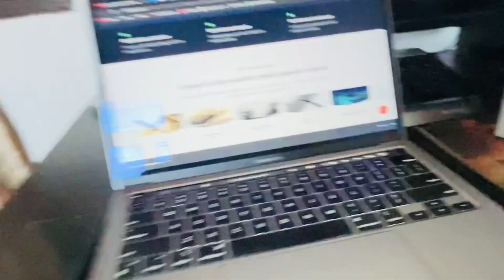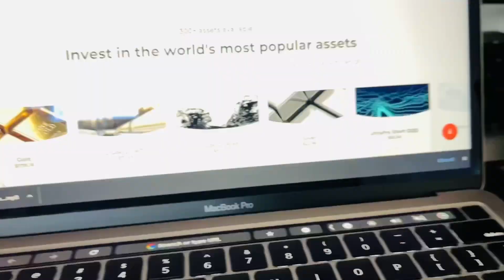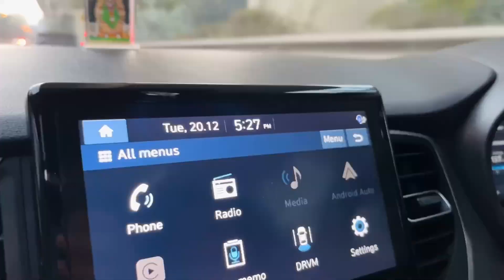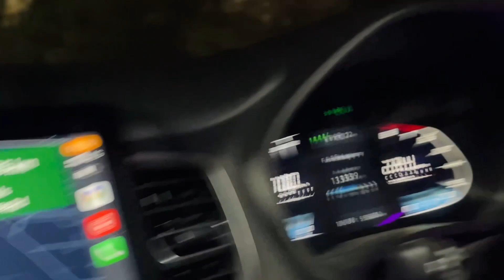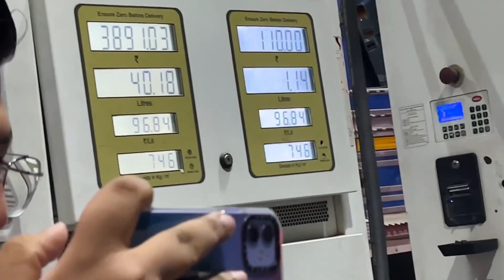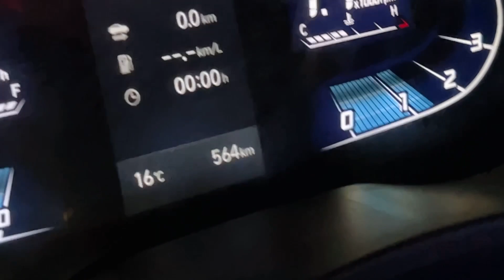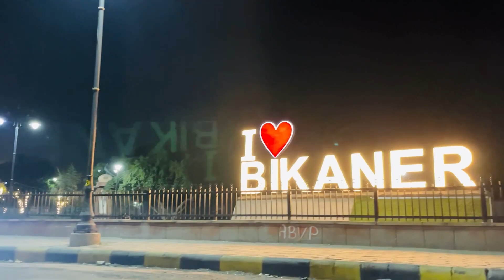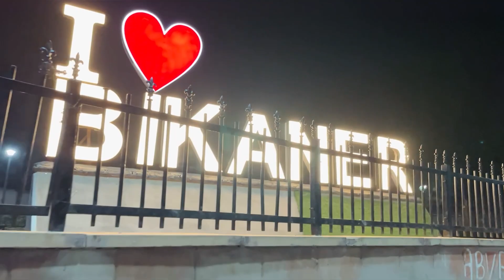DELHI TO MINI DUBAI 😱🚀 With Modified VERNA